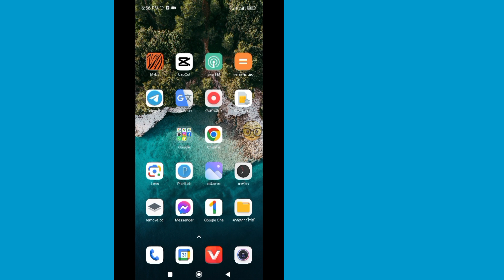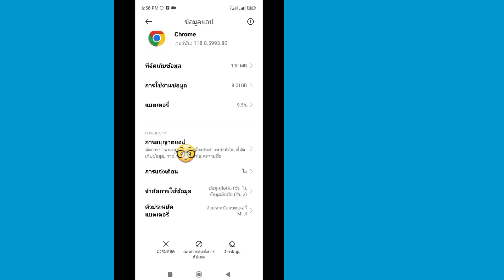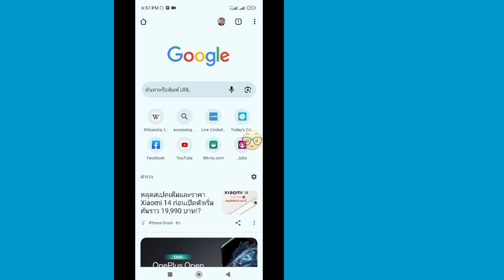วิธีแก้ไขข้อผิดพลาด "การเชื่อมต่อของคุณไม่เป็นส่วนตัว" ใน Google Chrome (อัปเดต 2023)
ในวิดีโอนี้ ฉันจะแสดงวิธีแก้ไขข้อผิดพลาด "การเชื่อมต่อของคุณไม่เป็นส่วนตัว" บน Google Chrome (อัปเดต 2023) || ดูวิดีโอฉบับเต็มและเรียนรู้สิ่งนี้โดยทำตามขั้นตอนทั้งหมดของฉันโดยไม่ข้าม สิ่งสำคัญที่สุดสำหรับผู้ใช้ Google Chrome ทุกคน.